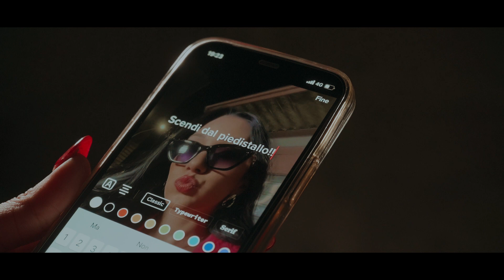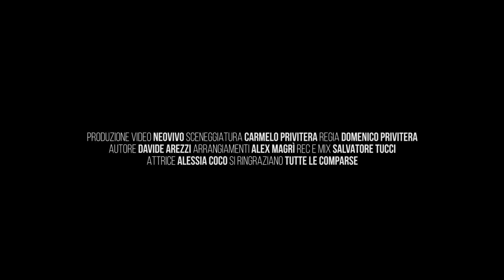Francesca Farina - Tu sempre tu (UFFICIALE 2023)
Mix e Mastering: Salvatore Tucci
Arrangiamenti: Alex Magrì

2023 DIGITAL SOUND
Registrato Presso Gli Studi Digital Sound - Via Pietro Bethancourt 1 (CT)

Per essere distribuito da Digital Sound, puoi contattarci al numero: 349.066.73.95